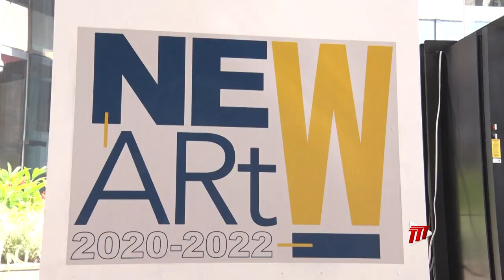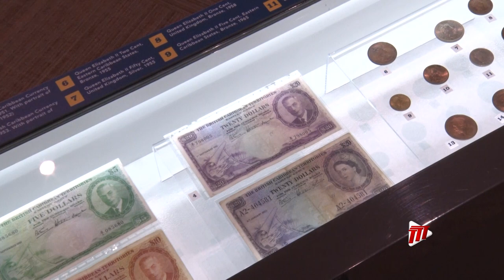Central Bank Museum Reopens To The Public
The Central Bank of Trinidad and Tobago celebrated International Museum Day on Wednesday by reopening its museum to the public.

Terry-Ann Browne-Campbell reports.